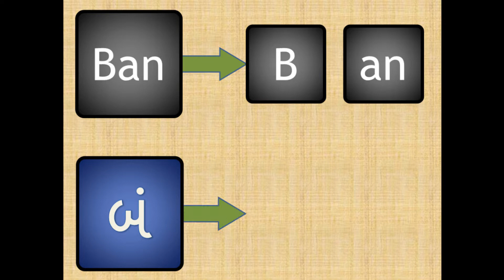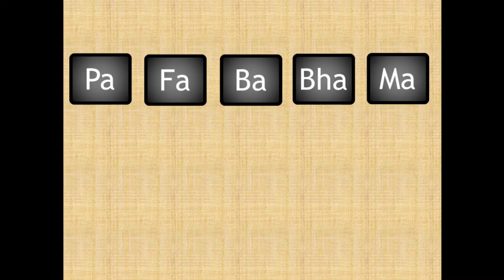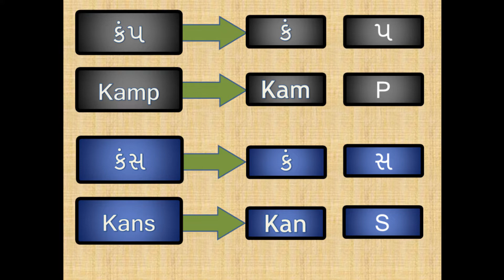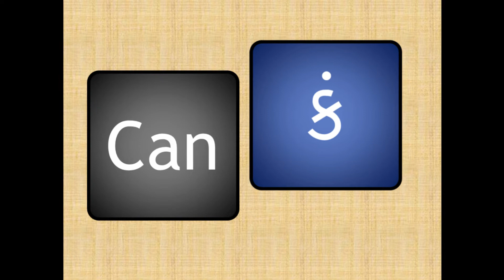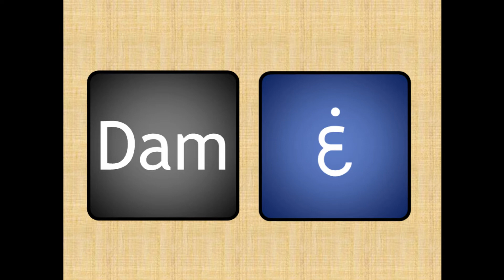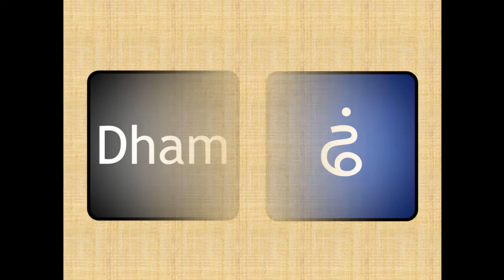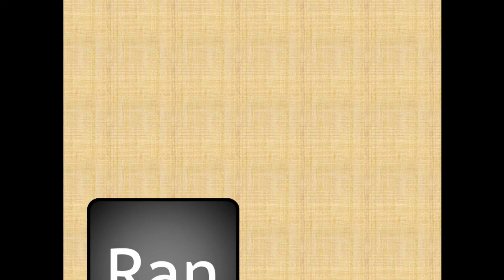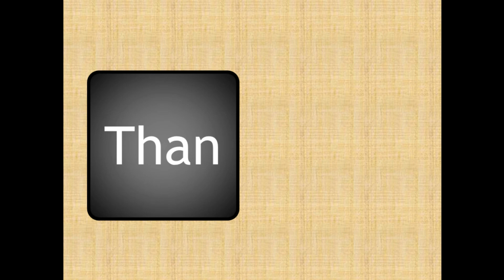Learn Gujarati alphabets with AM / AN sound (Anuswar - Dot)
Learn Gujarati from English! Great resource for kids learning in English / non-Gujarati medium schools, homeschoolers, and parents eager to teach their kids Gujarati language.

Extremely useful resource for NRIs and Gujaratis from across the world.

And off course, for all global citizens interested in learning Gujarati!

The videos help learn Gujarati and the most useful Gujarati alphabets, Gujarati kakko, Gujarati Barakhadi and Gujarati words. It also helps kids learn Gujarati phonics.

In this video, learn to spell and pronounce Gujarati letters with AM / AN sound (vowel sign Anuswaar - means Dot)